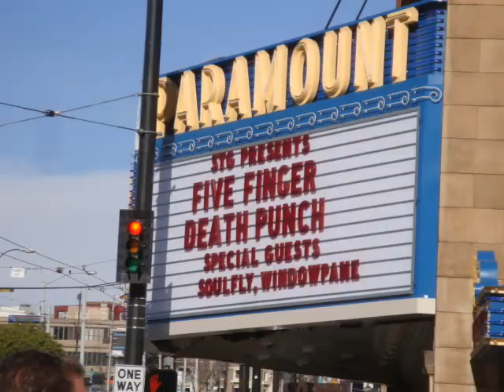Nirvana and Paul McCartney To Play Hurricane Relief song Cut Me Some Slack and Cavalera Rap?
Nirvana and Paul McCartney collaborate on New Hurricane Sandy Relief song in New York The song is reportedly call Cut Me Some Slack -- Max Cavalera lyrics in Serbian Rap Song -- Iced Earth release new Cover Art -- New Live Misery Index -- New Mutiny Within Embers video and more!

Mutiny Within have released the music video for "Embers" at Metalinjection.net. Mutiny Within will release their sophomore album "Synchronicity" on January 12th.

Neurosis plan to tour and the end of 2012 and continue into January.

Dates so far:

12/29 Atlanta, GA -- Masquerade (feat. US Christmas, Rwake, Primate)
12/30 Chicago, IL -- Metro (feat. The Atlas Moth, Bloodiest)
12/31 Oakland, CA -- Metro Opera House (feat. Kicker, Young Lions)
01/04 Hollywood, CA -- The Fonda Theater
01/05 Seattle, WA -- Showbox At The Market (feat. Tragedy, Black Breath, Stoneburner)

Nirvana's Dave Grohl and Krist Novoselic have apparently got together with Pat Smear (ex-Nirvana/Foo Fighters) and Paul McCartney for a new song. The song is reportedly to be unveiled at a benefit concert for Hurricane Sandy on December 12th, at the Madison Square Garden in New York City, NY.

McCartney stated:
"I didn't really know who they were. They are saying how good it is to be back together. I said 'Whoa? You guys haven't played together for all that time? And somebody whispered to me 'That's Nirvana. You're Kurt.' I couldn't believe it."

A short video documentary that includes Trivium, As I Lay Dying, Caliban and Upon A Burning Body's November 7th, 2012 show in Berlin, Germany is now on youtube, check it out here:

Max Cavalera has some vocal lines from some Sepultura tracks in a Serbian rap song: Check it out its worth a chukle:

Iced Earth will rellease their new DVD Live In Ancient Kourion, it was filmed in Cyprus in August. The release will be early April 2013. The band has unveiled the cover art. You can check it out below.

Who's To Blame", is a new video, from US doom metal band Hour Of 13, and it's now on youtube. The song is off the band's new 333 out last May. Check it out.

Misery Index will unleash a live album on February 15th worldwide and February 19th in North America entitled Live In Munich. The album was recorded at Backstage in Munich, Germany on February 18th, 2012. It will be released as hand-numbered die-cut LP, limited to 500 copies worldwide. The band's new studio album will be out late 2013.

Disperse, the Polish progressive metal band have released details from the band's new album titled Living Mirrors. The album will be out on February 15th worldwide and February 19th in North America.

Living Mirrors tracklist:

01. Dancing With Endless Love
02. Enigma Of Abode
03. Profane The Ground
04. Prana
05. Message From Atlantis
06. WOW!
07. Universal Love
08. Be Afraid Of Nothing
09. Unbroken Shiver
10. Touching The Golden Cloud
11. Butoh
12. Choices Over Me
13. AUM

Sources: theprp, metalstorm